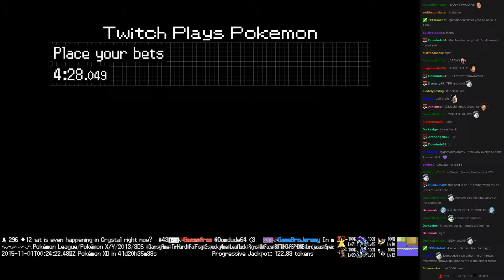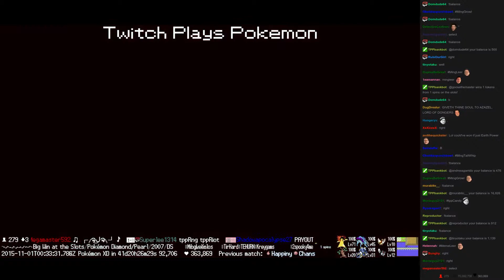Twitch Plays Pokémon Battle Revolution - Match #27971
Match #27971 [Blue: Pidgey, Gastly, Nidoking] vs [Red: Vaporeon, Magneton, Hariyama]